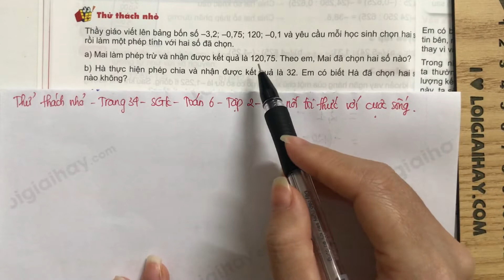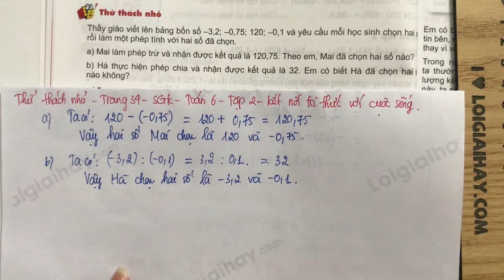Thử thách nhỏ trang 34 SGK Toán 6 Kết nối tri thức với cuộc sống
Trả lời Thử thách nhỏ trang 34 SGK Toán 6 Kết nối tri thức với cuộc sống với lời giải chi tiết, ngắn gọn nhất sẽ giúp các em nắm bắt các kiến thức cơ bản và nâng cao một cách nhanh nhất
Chi tiết video:
00:00 - Mở đầu, phương pháp giải
02:06 - Câu a
03:16 - Câu b